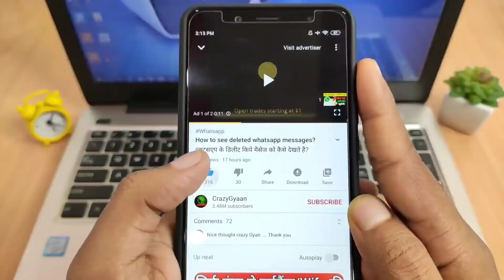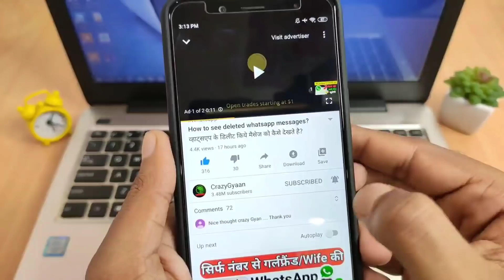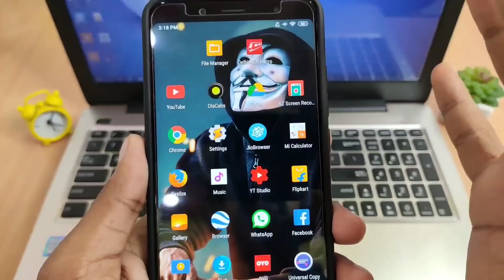फ़ोन में वीडियो रिंगटोन लगा कर सबको चौका दो || Best एंड्राइड tricks